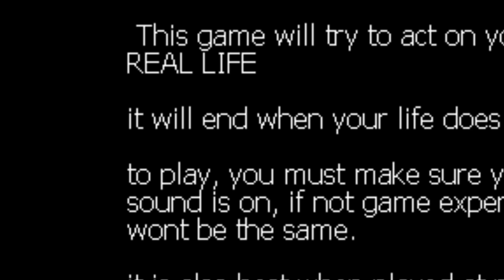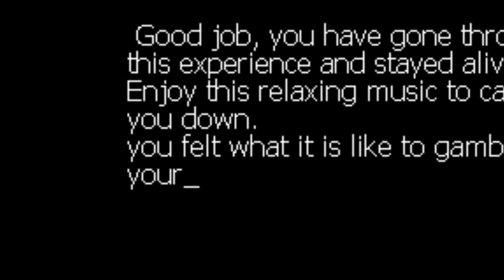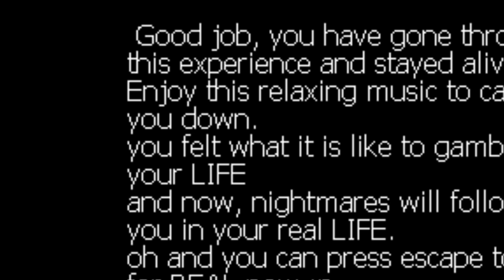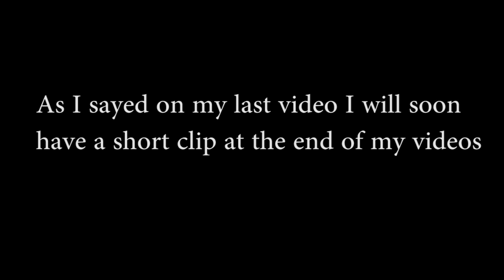Escape Lavender Town - F*ck This Game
This is a scary ass inde game that is of course a platformer of Pokemon here i will put a link so you can see for your self.